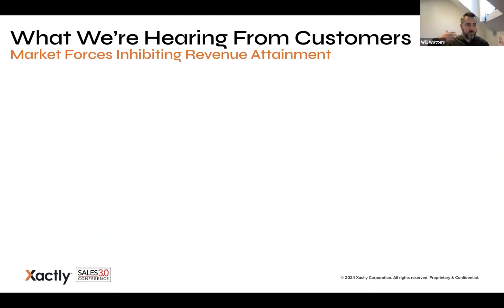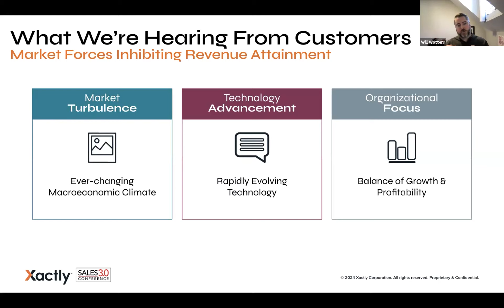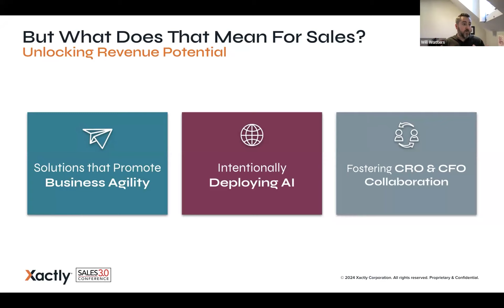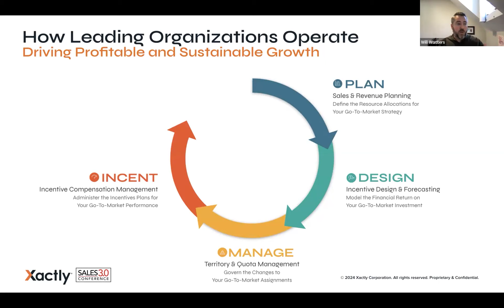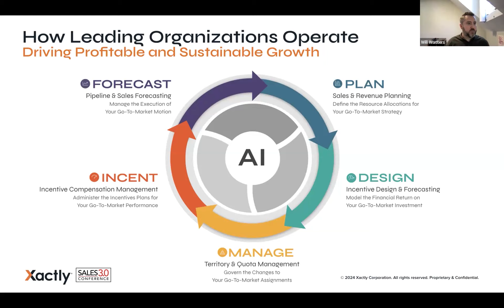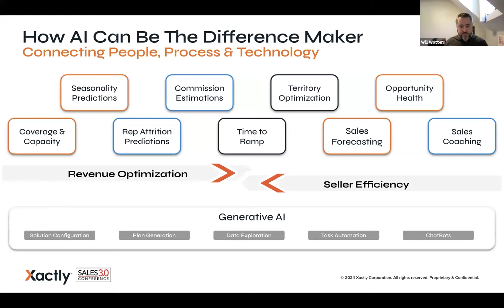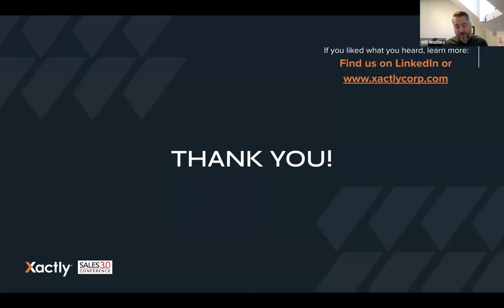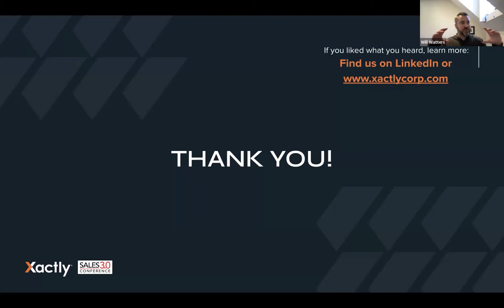How Best-in-Class Organizations Maximize Their Revenue Potential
In this Intelligent Revenue-focused session with Xactly’s Head of Product Marketing, Will Watters. During the session, we’ll cover the importance of end-to-end solutions that harmonize critical functions throughout the revenue lifecycle and how AI can be deployed intentionally across those functions to unlock revenue potential. We’ll finish with a quick perspective on how Xactly supports these transformations to enable greater business agility, efficiency, and collaboration for sustainable growth.

Today's Expert
Will Watters - Head of Product Marketing at Xactly

Have more questions about Xactly and what we do?